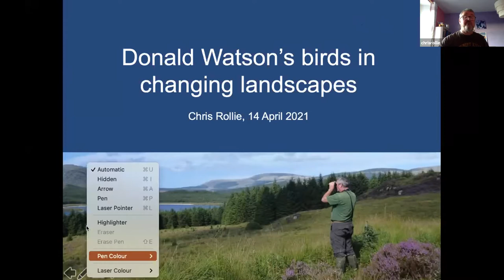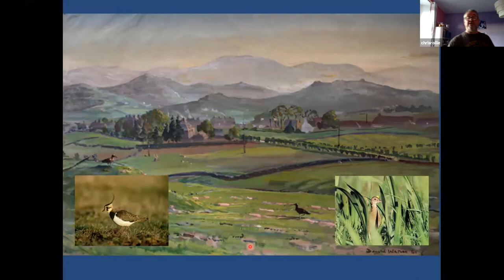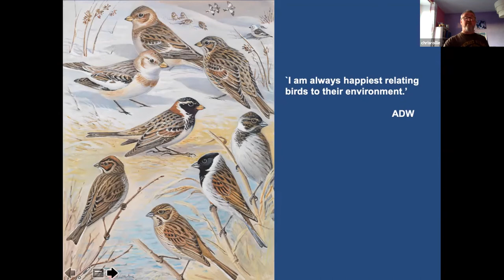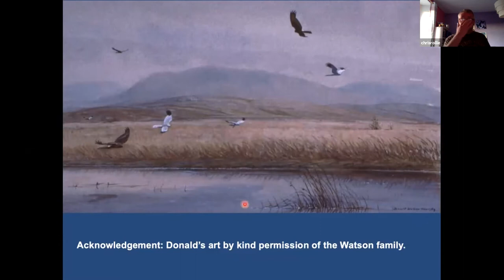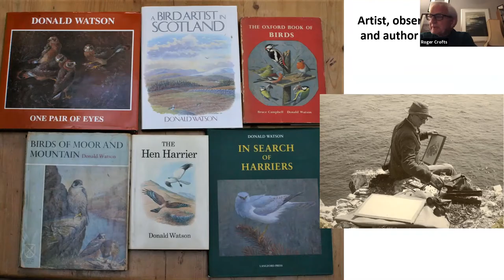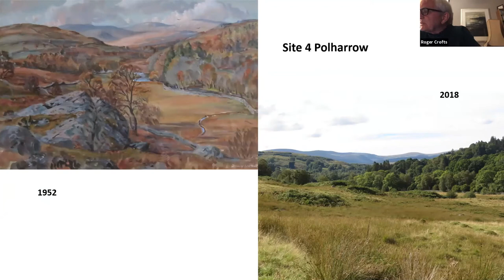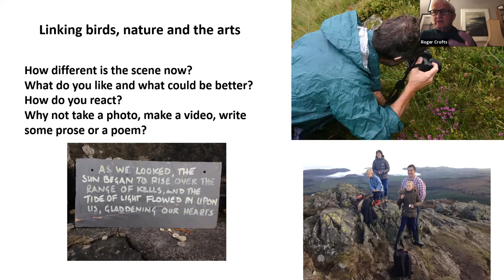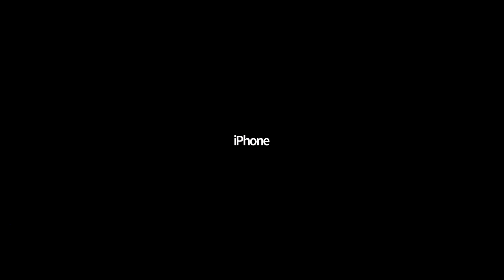Birds and Our Changing Landscape - Galloway Glens